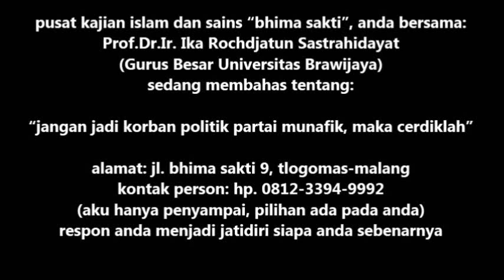PARTAI MUNAFIK, APA ADA